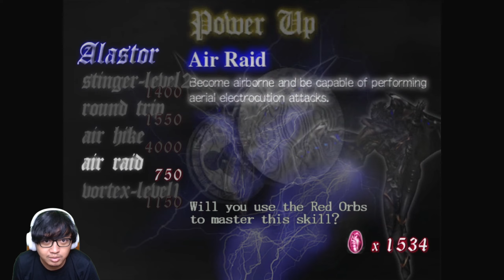Punya Senjata Baru, Lawan 2 Boss - Devil May Cry #3